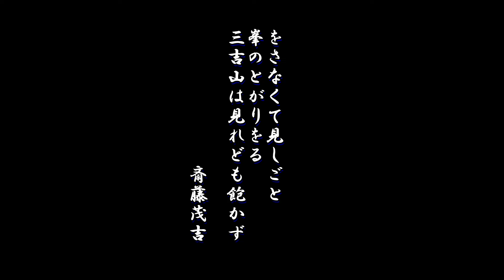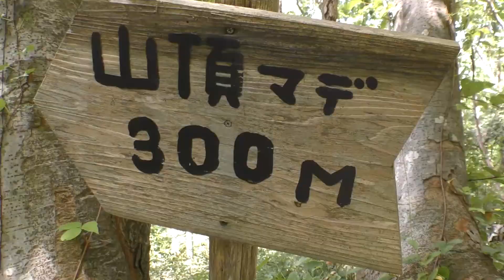初秋の三吉山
ふるさとの偉人、斎藤茂吉も上山で一番愛した山、それが三吉山です。江戸時代より民衆の信仰対象とされてきた山で、秋田県太平山にある三吉神社から分霊を受けています。そんな三吉山は、山頂からの景観も素晴らしく、上山市が推進するクオアルト健康ウォーキングのコースにも設定されており、地元のみならず県内外から多くの人が訪れます。
その三吉山の初秋のクアオルトウォーキングの様子をまとめました。